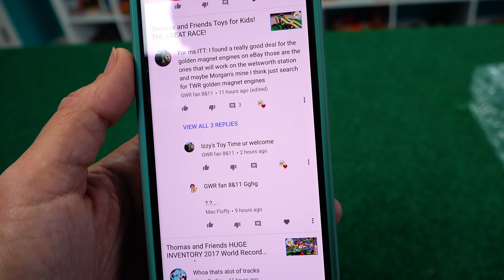Toys for Kids! Thomas and Friends Talking Railway! Fun Toy Trains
Hi guys! Today on Izzy's Train Time we're playing with Thomas and Friends Talking Railway series! Awesome! Our family had so much fun playing with these toy trains for kids.